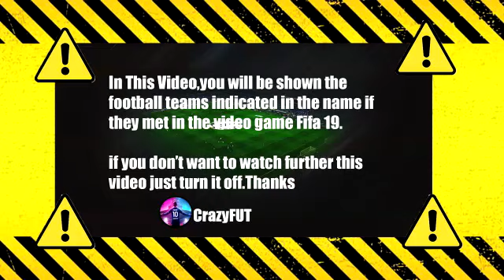Achraf Hakimi Red Card Marseille vs Psg 0-0